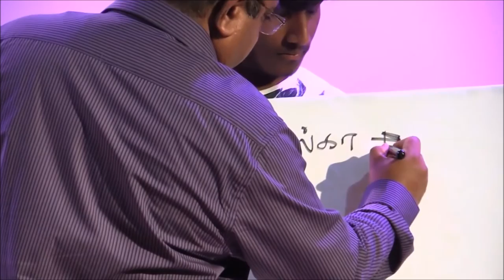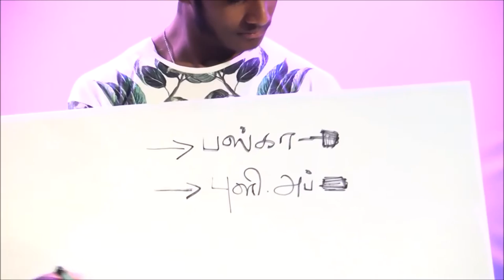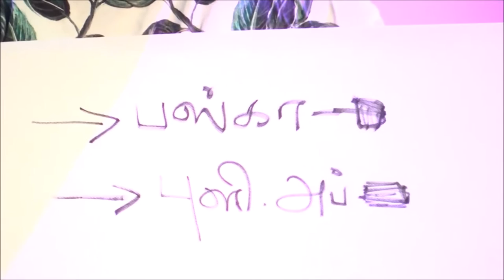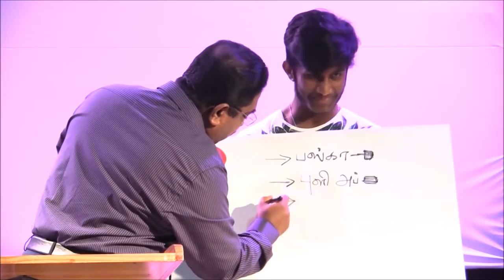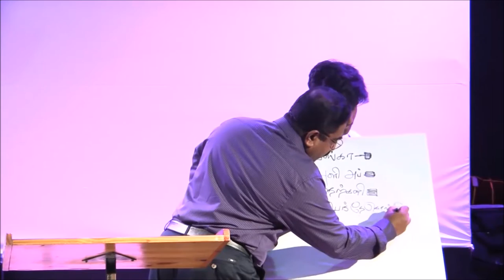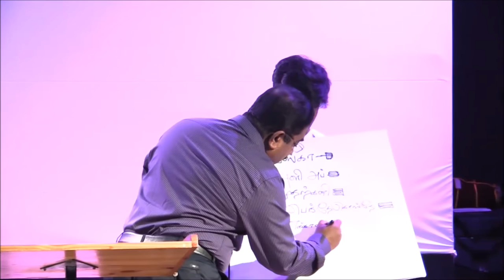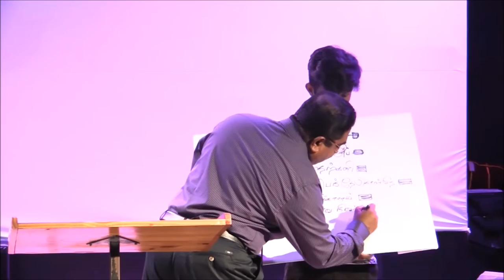Old Testament Survey - Tamil - Parts 3 - 8 பழைய ஏற்பாட்டு ஆய்வு - Rev. Dr. Suresh Ramachandran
இனிக்கும் இலங்கை தமிழில் - எல்லாரும்  எளிதில் புரிந்துகொள்ளும் படியான செய்தி - HAZAK HAZAK, NETHAZEK - “B STRONG, BE STRONG AND BE STRENGTHEN” - Old Testament Survey - Tamil - Parts 3 - 8 பழைய ஏற்பாட்டு ஆய்வு - (யூடியுப் வேதாகமக் கல்லூரி)  - Rev. Dr. Suresh Ramachandran - Modern-day St. Paul the Apostle.
Who is Paul the Apostle?
By God’s amazing grace, Rev. Dr. Suresh Ramachandran has a complete understanding of the law of Moses, The Torah and the Oral Law, the Talmud, his knowledge of the Greek language from a classical Greek education gives him the ability to accurately articulate the truth of the Gospel and he does, in his messages.

God’s Word is not for the faint of heart or the mentally lazy, it requires thought and decisive action by the reader/hearer based on the truth it unfolds by God’s Spirit.

In the sweet and classic Ceylon Tamil language – Everyone can easily understand Pastor's message. It is a gift of God to him. Let us remember our beloved pastor’s family and his ministries in our everyday prayers. May God use him mightily for His Kingdom according to His master plan. It is absolutely rare to find pure and sound doctrine in the present age that we live in. As we see in 2Corinthians11:4, different Jesus, different Holy spirit, and different Gospels are being preached everywhere by the modern preachers, and the same is accepted by the majority of the people. It is pathetic. The blessedness of our life here on earth and in eternity entirely depends upon the first two verses of  Psalm 1. However we Christians do not do according to those scriptures, rather we have heaped up preachers, pastors, and evangelists for our itching ears. If we read and meditate Holy Bible, we can have the knowledge to know them by their fruits.